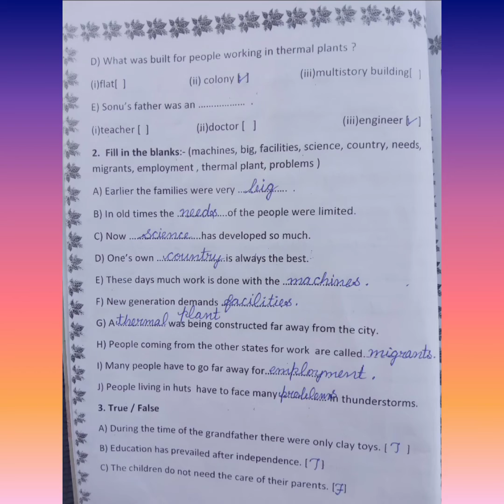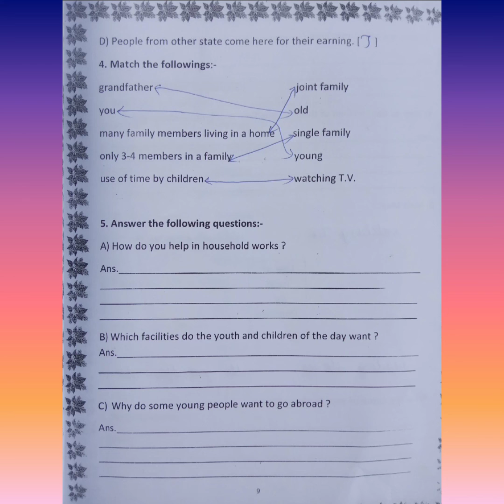Class:- 5th, Subject :- Environmental Studies , Page no. 7,8 and 9 of booklet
By:- Sandeep Kaur